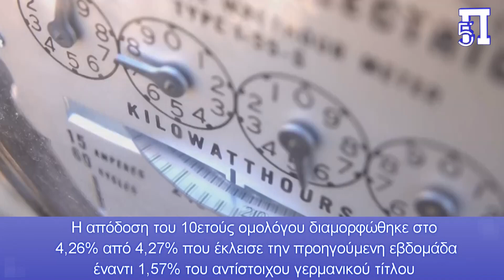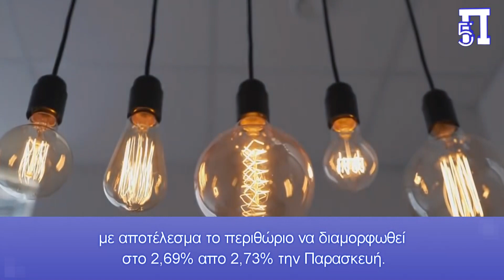Το ενεργειακό προκαλεί "πονοκέφαλο" στην ευρωπαϊκή οικονομία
Yποχωρούν και τη Δευτέρα (5/9), για άλλη μια ακόμα ημέρα, οι τιμές των ομολόγων στην Ευρωζώνη.

Το ενεργειακό έχει προκαλεσει "πονοκέφαλο" στην ευρωπαϊκή οικονομία.

Ποιές οι πιθανές επιπτώσεις στην ευρωπαϊκή οικονομία;

Yποχωρούν και τη Δευτέρα (5/9), για μια ακόμη ημέρα, οι τιμές των ομολόγων στην Ευρωζώνη.
Καθώς οι εξελίξεις από το ενεργειακό μέτωπο προκαλούν έντονη ανησυχία για τον κίνδυνο ύφεσης στην οικονομία, τα ομόλογα της Ευρωζώνης δεν μπόρεσαν να ξεφύγουν από τον ασφυκτικό κλοιό που έχει δημιουργηθεί.
Οι πιθανές επιπτώσεις στην ευρωπαϊκή οικονομία από το κλείσιμο της στρόφιγγας του ρωσικού αγωγού φυσικού αερίου, οδήγησαν το ευρώ κάτω από το επίπεδο των 0,99 δολαρίων (0,9877) για πρώτη φορά μετά από 20 χρόνια.
Όμως, οι εξελίξεις στην αγορά συναλλάγματος εντείνουν τις πληθωριστικές πιέσεις στην Ευρωζώνη, δημιουργώντας τις συνθήκες για μία «γενναία» αύξηση του επιτοκίου από την ΕΚΤ κατά 0,75% την προσεχή Πέμπτη (8/9). Οι νομισματικές εξελίξεις με τη σειρά τους, επηρεάζουν αρνητικά τη δυναμική της οικονομίας, προκαλώντας έτσι ένα φαύλο κύκλο.
Η Γερμανία ανακοίνωσε την Κυριακή (4/9) ένα πακέτο μέτρων ύψους περίπου 65 δισ. ευρώ, προκειμένου να ανακουφιστούν οι πολίτες από την δραματική αύξηση του κόστους διαβίωσης, και οι επιχειρήσεις από την άνοδο του πληθωρισμού.
Στο 4,27% η απόδοση του ελληνικού 10ετούς ομολόγου -Νέα υποχώρηση του ευρώ έναντι του δολαρίου
Στο ΗΔΑΤ, καταγράφηκαν συναλλαγές 68 εκατ. ευρώ εκ των οποίων τα 54 εκατ. ευρώ αφορούσαν σε εντολές αγοράς. Η απόδοση του 10ετούς ομολόγου διαμορφώθηκε στο 4,26% από 4,27% που έκλεισε την προηγούμενη εβδομάδα έναντι 1,57% του αντίστοιχου γερμανικού τίτλου με αποτέλεσμα το περιθώριο να διαμορφωθεί στο 2,69% απο 2,73% την Παρασκευή.
Στην αγορά συναλλάγματος, υποχωρεί το ευρώ έναντι του δολαρίου με το ευρωπαϊκό νόμισμα να διαπραγματεύεται νωρίς το απόγευμα στα 0,9926 δολάρια από τα 0,997 δολάρια που άνοιξε η αγορά. Η ενδεικτική τιμή για την ισοτιμία ευρώ/δολαρίου που ανακοίνωσε η ΕΚΤ, διαμορφώθηκε στα 0,0920 δολάρια.

Κεφάλαια:
0:00 - Εισαγωγή
0:18 - Ευρωπαϊκή οικονομία